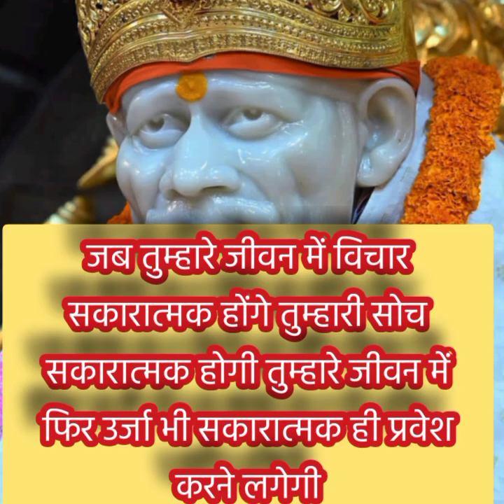मैं जानता हूं मेरे बच्चे तुमि दुखो का सामना कर रहेaaj